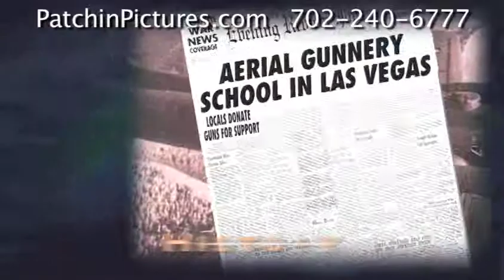video editing Las Vegas | Patchin Pictures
Patchin Pictures demo of services, including video production, video editing, event coverage, business videos, web videos, DVD transfers, DVD duplication, film transfers and more in Las Vegas.